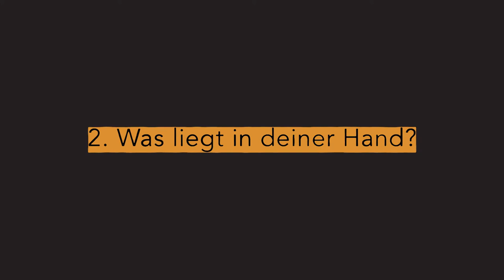3 unterschätzte Gewohnheiten für mehr Gelassenheit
Das Leben kann manchmal ein ganz schöner K(r)ampf sein: So viele verschiedene Aufgaben, Rollen und Pflichten, die wir zu erfüllen haben. Und oft läuft dabei nicht alles so, wie wir uns das vorstellen. Man ist nervös, unruhig und gestresst.
Inmitten des Chaos geschmeidig bleiben: Gelassenheit. Wäre das nicht was?

In diesem Video gebe ich dir 3 Tipps für Gewohnheiten an die Hand, die mir mehr Gelassenheit im Alltag erlauben.

》 SOCIAL MEDIA 《